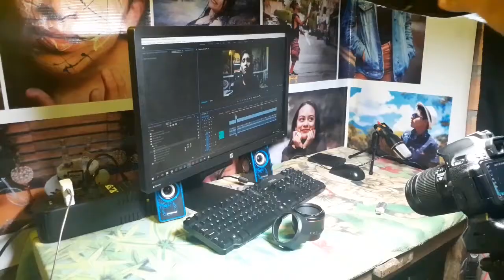como HACER un video PUBLICITARIO de COMIDA facil/Spot Publicitario Comida Rapida/publicidad trucos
✅✅¿Has tenido esa sensación de frustración cuando las imágenes no salen como esperabas? Hoy quiero mostrarles mi proceso para convertir mis videos planos en una secuencia cinematográfica.

✅✅como HACER un video PUBLICITARIO  de COMIDA facil/ Spot Publicitario Comida Rapida/publcidad onine publicidad trucos✅✅